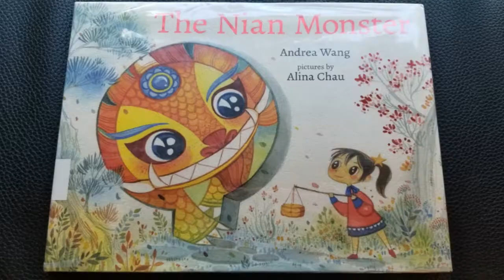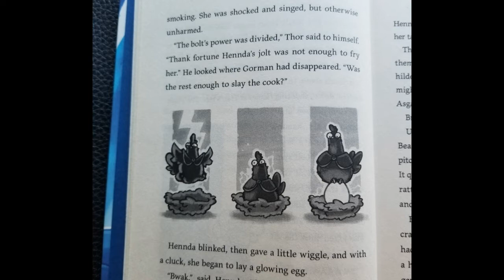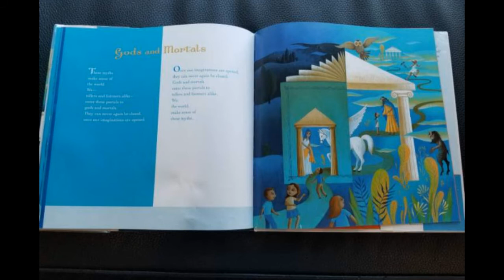Book Scouts: Mythical Reads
Ms. Jennifer gives recommendations for school age kids' books that feature stories rooted in mythology, folklore, fables, and legends. Find more info about these and other children's mythical books